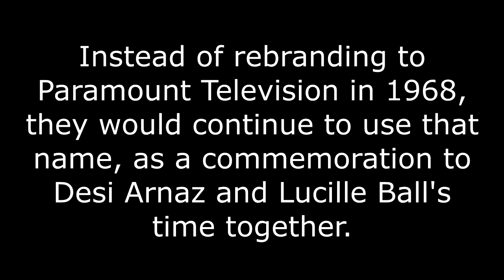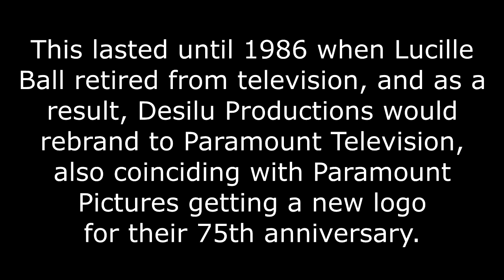Paramount Television Alternate Timeline Logo History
Inspired by @Senary...'s alternate Viacom logo history and @LogoBro's alternate PBS logo history.

This logo history takes place in a timeline where Paramount Television takes a slightly different approach for their branding.